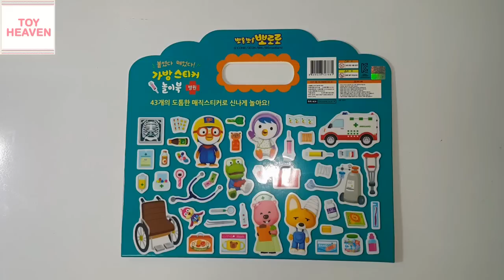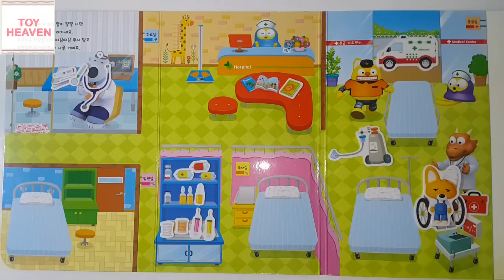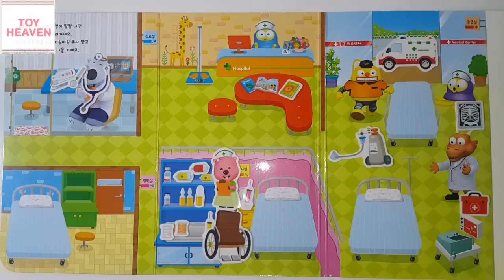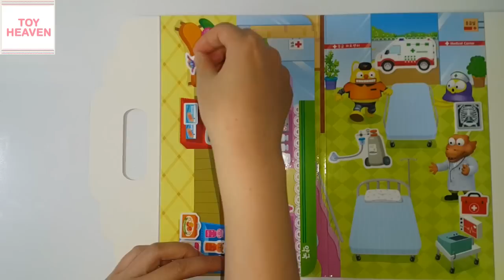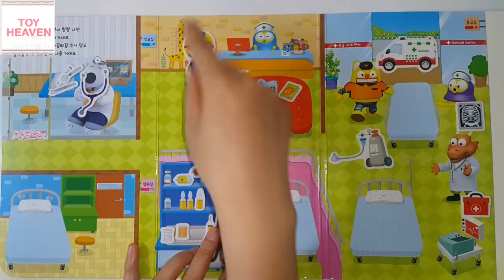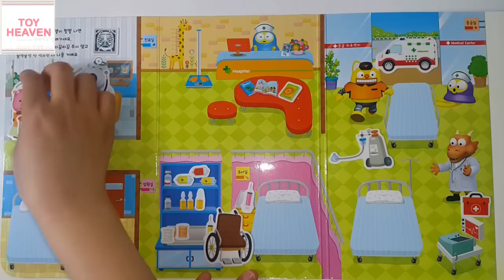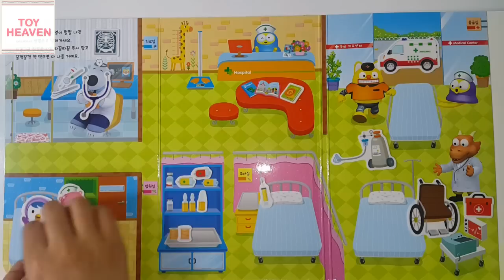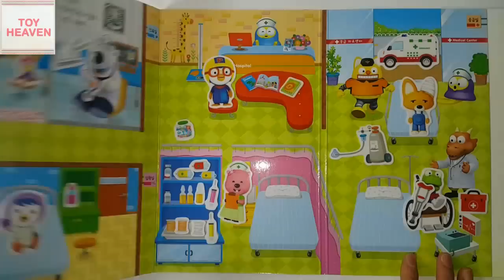뽀로로 가방스티커 놀이북 장난감#3 병원편 상황극💖[토이천국](Pororo handbag play book toys#3 hospital)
EBS 대표 인기 애니메이션 뽀로로 가방스티커 놀이북 장난감#3 병원편(Pororo handbag play book toys#3 hospital)상황극입니다. 즐감하세요^^ ** [토이천국]채널 구독하기(구독,좋아요,공유,알림 꾹 눌러주셔요^^) ** If the movie liked my channel and do not forget to press ‘Like button' and 'Subscribe button' Thank you very much^^

**그 외에 다양한 캐릭터들(**남아 캐릭터:타오르지마 버스터,강철소방대 파이어로보, 파워캐치완다,,도티잠뜰,블럭,다이노코어,파워레인저 닌자포스,정글에서살아남기,페이퍼토이,파워배틀와치카,레전드히어로,파워휠,타이야미니카,출동케이캅,건담프라모델,쿠키런,카드보드게임,파워레인저 트레인포스,번개맨,터닝메카드W,로봇트레인,최강전사미니특공대,헬로카봇,바이클론즈,파워레인저 다이노포스 브레이브,트렌스포머 프라임,또봇, 파워레인저 캡틴포스,용감한소방차레이,베이블레이드버스트 등
**여아캐릭터: 브루미즈,엄마까투리,에그엔젤코코밍,소피루비,카카오프렌즈,도티잠뜰,블럭,캐리와장난감친구들,플라워링하트,라바,페이퍼토이,타요,코코몽,레이디버그,프리파라,겨울왕국,바다탐험대옥토넛,디즈니,엉뚱발랄콩순이,슈퍼윙스,뽀로로,아이엠스타,로보카폴리,안녕자두야,시크릿쥬쥬,주사위요정 큐비쥬,딩동댕유치원 뚜앙,레인보우 루비,헬로키티,라푼젤,인어공주,리틀프린세스 소피아,도라에몽,디즈니프린세스 등)로 만들어진 토이천국의 다양한 스티커북,장난감만들기, 퍼즐맞추기,색칠공부,코디놀이,장난감 등을 보실 분들은 다음을 눌러주세요~^^